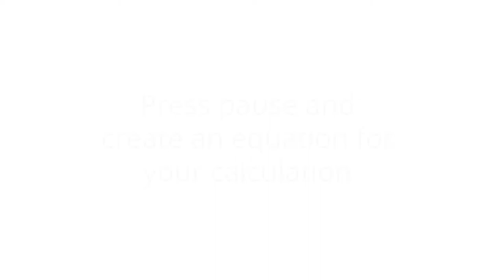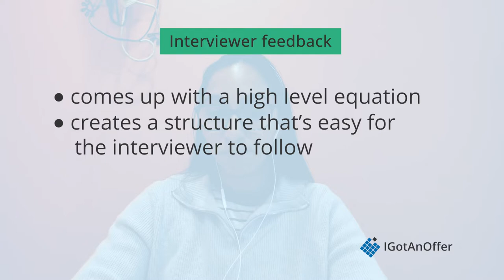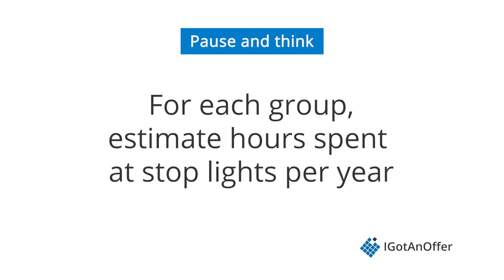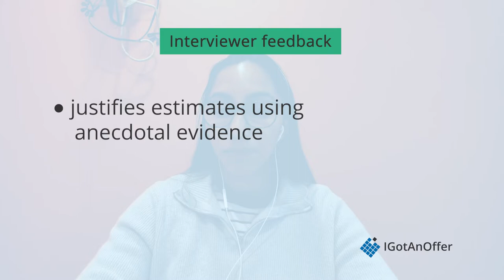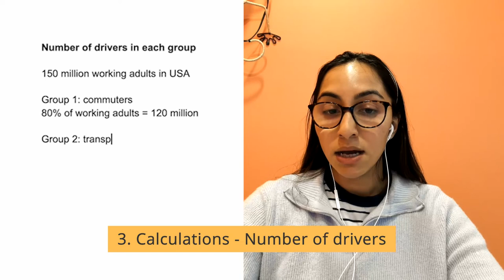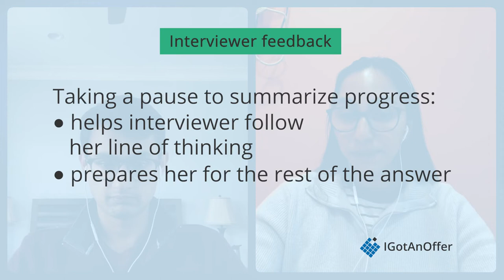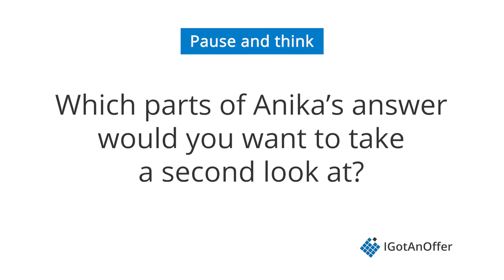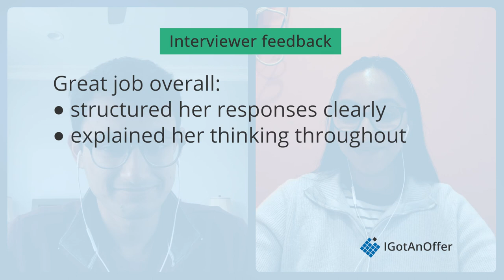Estimation question - Google product manager interview (Time spent at stop lights)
Anika (ex-Google PM) aces this product manager estimation question: "Estimate the time spent at stop lights each year".

During the interview, Akshat (also ex-Google PM) gives feedback on Anika's answer to give you insight into what interviewers are really looking for.

A great video to see how to answer 'guesstimate' questions.

Video chapters:
00:00.  Intro
00:56 - Clarification questions
02:43 - Mapping out calculations
03:41 - Calculations (Segment users)
05:55 - Calculations (Hours per driver per year)
13:40 - Calculations (Number of drivers)
16:40 - Calculations (Total hours)
18:42 - Sense check and analysis

About us:
IGotAnOffer is the leading career coaching marketplace ambitious professionals turn to for help at high-stakes moments in their career. Get a job, negotiate your salary, get a promotion, plan your next career steps - we've got you covered whenever you need us.